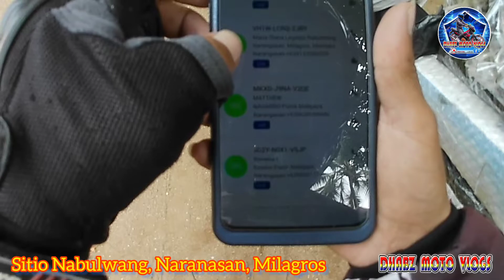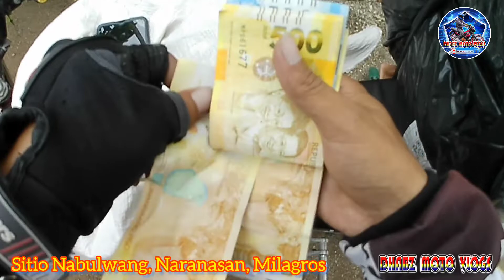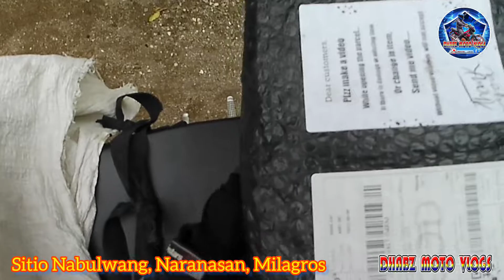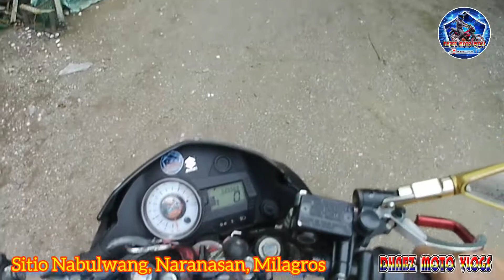Deliver Tayo pauntang Sitio Nabulwang, Narangasan, Milagros